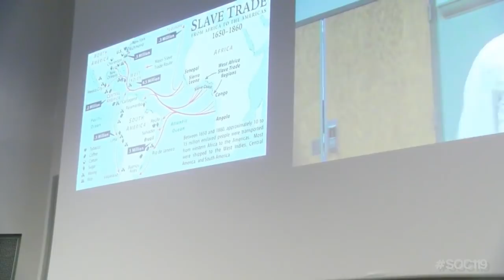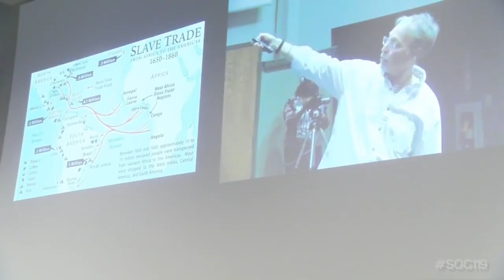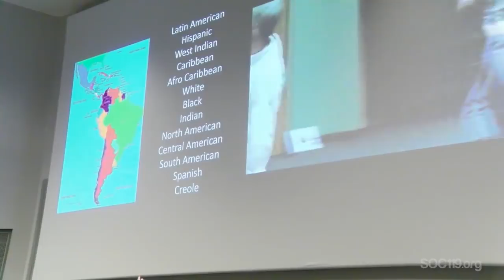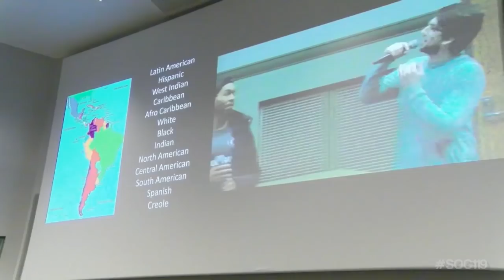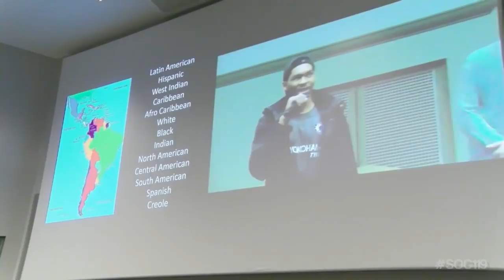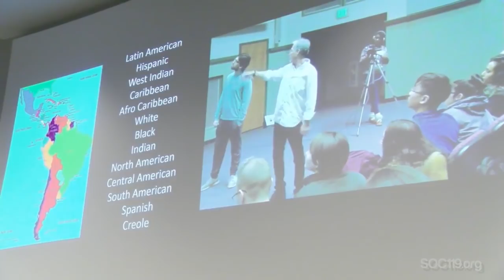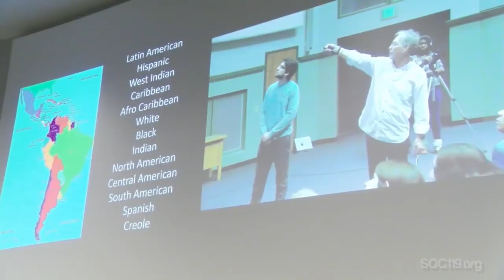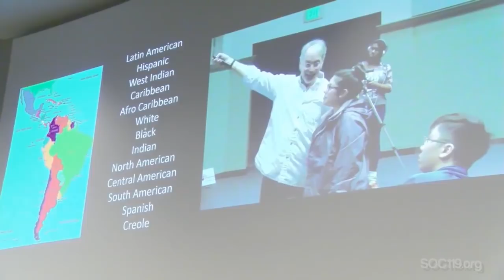"What Racial Group Are They In?"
This is a short segment from an introductory class on race and culture that is taught by Dr. Sam Richards at Penn State University. Today's video comes from the fifth class on January 23, 2018